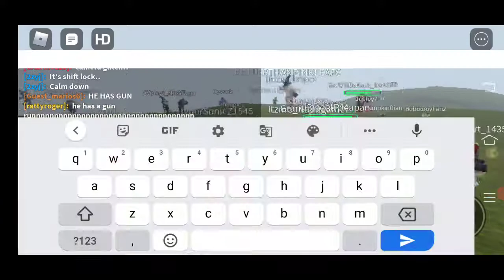I met ZeDarkAlien 🤯 part 1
is my first time seeing and joining a roblox youtuber